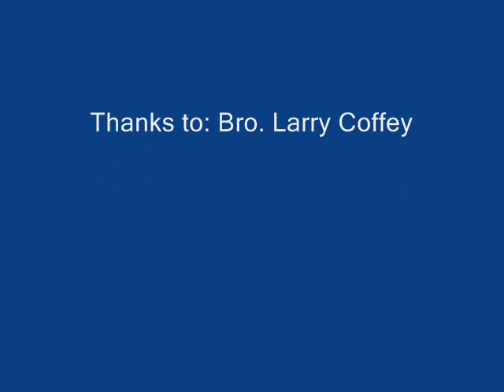Radio Preaching - Church of Christ - Iligan City, Philippines PT. 1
The Word of Truth
Speaker: Edgar D. Samodal
DXLS FM - Iligan City
Reader: Harmony Samodal